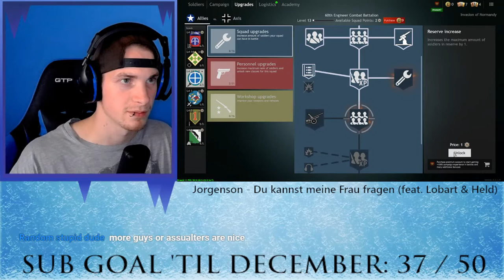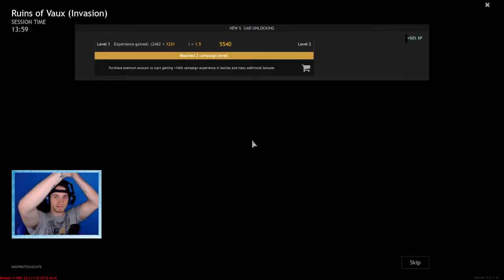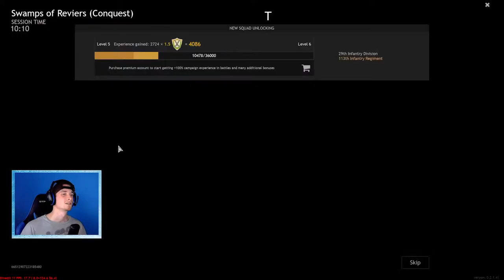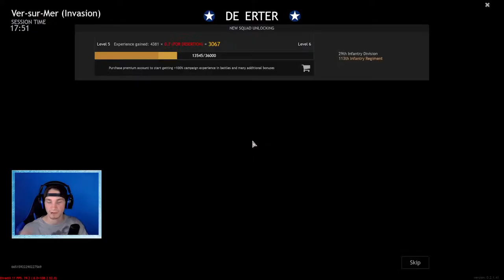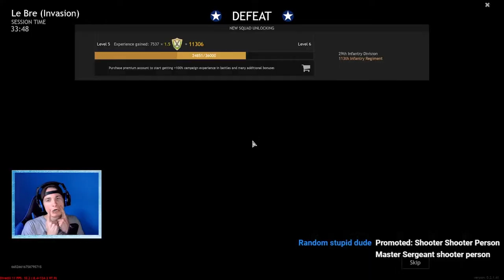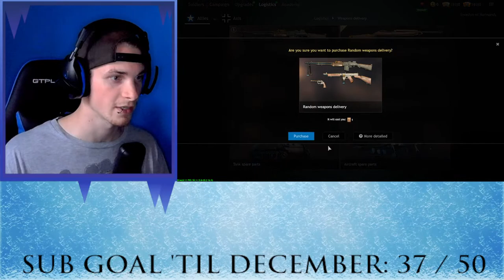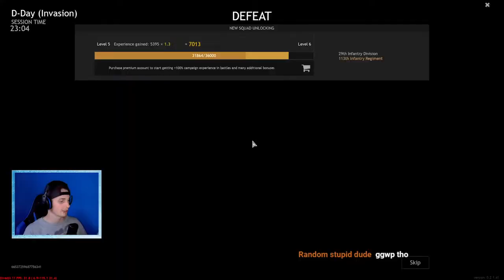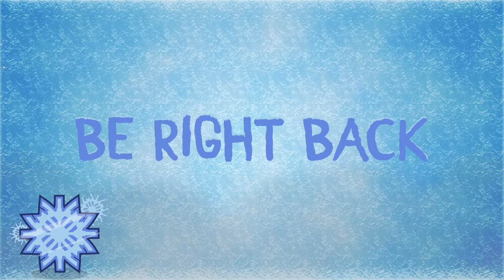LET'S GIVE THIS BEAUTY A SPIN! M1 Carbine Gameplay! | Enlisted #4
I teased you since unlocking the M1 Garand at the very end of last stream but now it is finally time to try this bad boy out! Come Hang!

Artwork/Overlays/Transitions by my brother!